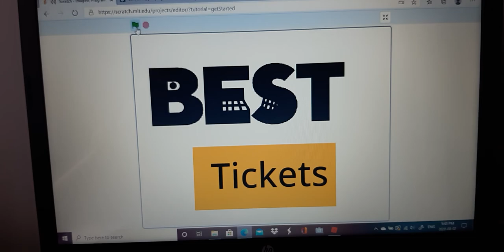A Best Buy Logo Bloopers Scene I Never Get To Put In My Movie